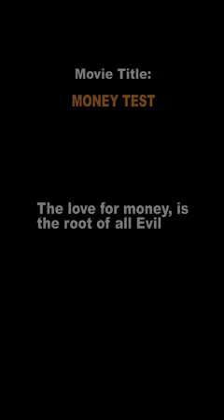It pays to be honest. how a poor girl become rich by her honest.